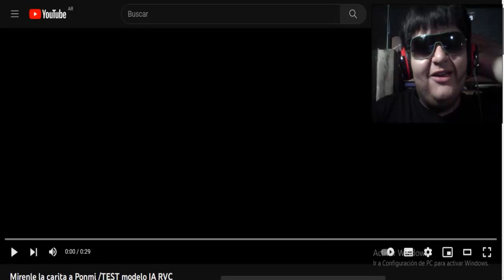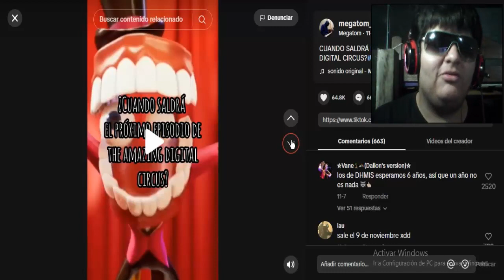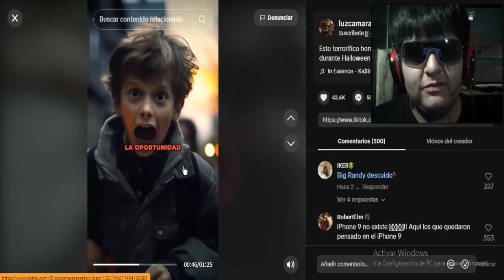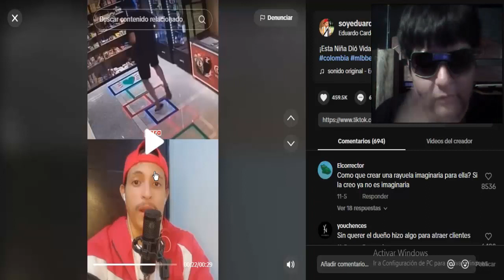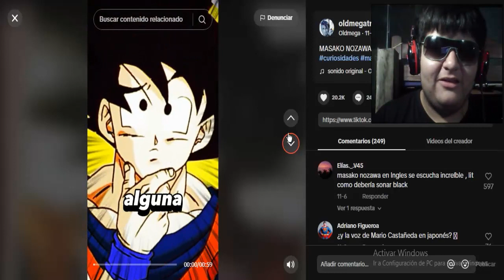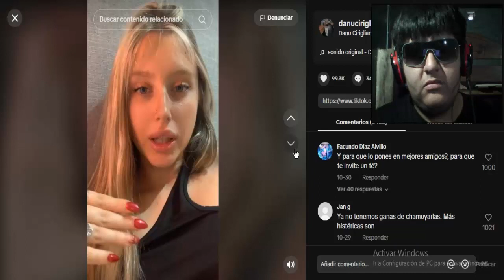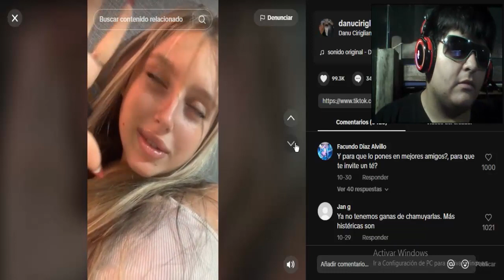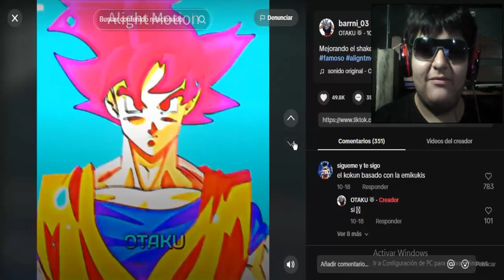CUANDO SALE LA CONTINUACIÓN DE THE AMAZING DIGITAL CIRCUS?!